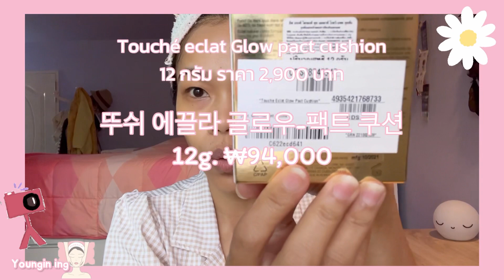GRWM อีฟส์ แซงต์ โลรองต์ คุชชั่น ตัวใหม่ 11ชั่วโมงผ่านไป ... (no sponsor) 🌼입생로랑쿠션으로 화장하고 11시간 후...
สวัสดีค่ะ ทุกคนนน 안녕하세요 여러부우운 :)
วันนี้ เราผันตัวจากติวเตอร์งงๆ ภาษาเกาหลี - ไทย
오늘 저 아무 언어 강의 하지 않고 뷰티블로거로 변했어요!
มาเป็นบิวตี้บล็อกเกอร์ที่งงกว่าเดิมมม
(잘 하지 못 하고 못 생겼지만 ㅋㅋㅋ)
GRWM 하면서 함께 놀아요
มา Get Ready With me กันดีกว่าาา
รีวิวไปด้วยยยย
คุชชั่นนั้น.. ความเหนอะยังไง ก็ยังเหนอะ
แต่ก็ชอบแพคเกจ สวยยยยย
끝에는 제일 잘 쓰는 큐션 추천하는 것보다 개인적인 생각을 공개합니다!